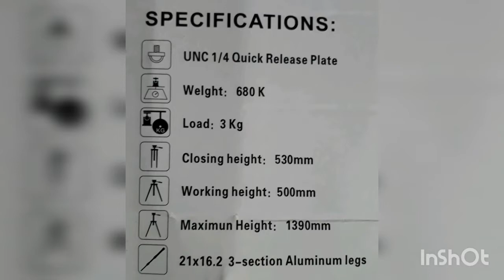Best quality tripods ||tripod stand for mobile at home Tripodripod || price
Best quality tripods || Tripod
tripod || quality || price ||
shivo tripod Price

prestige induction cook top 1600 W
Unboxing induction

best quality fan toofan

all types of fan